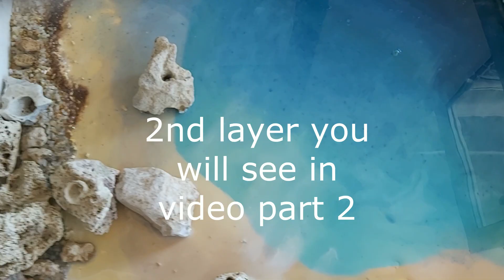Resin and Acrylic Art Ocean Beach Resin with real sand and stones /Part 1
In a few videos I will show you how  I tried  to create acrylic and resin  beach  with real sand and  stones...
My first resin layer was not nice but when you work with resin you can fix it in next layers.

Fun diy-projects, art and crafts.

I am an amateur artist and l love to paint colorful abstract mostly. I use many techniques and unusual tools. Here I am sharing with you all my techniques of making my art. All my techniques are easy to try and I believe everyone can paint and it helps for relaxation.

 # Canvas Painting # Acrylic Painting # Abstract Painting # Abstract Landscape Painting # Abstract Floral Painting # Palette Knife Painting
# Fan Brush Painting # Easy Technique # Easy For Beginners # Satisfying # Relaxing # Daily Challenge # Daily Painter Pouring Easy Art
Easy Craft

Attribution: At the end of video I used short effect of video "3D free Outro Templates.. (No Editing needed, Free download)" published by FTM Graphics with License - Creative Commons Attribution license (reuse allowed)